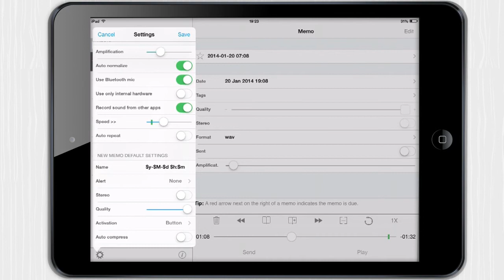Audio Memos [iPad] Video review by Stelapps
¡Soy tan buena persona que siempre cumplo mi palabra! Ya sea raparme la cabeza por perder una apuesta, o que la mafia japonesa me corte un dedo por no pagar mi deuda. Los códigos de honor lo son todo para mí. ¡¡¡Por eso, cuando una amiga me traiciona, se lía una que parda es poco!!! Para evitar problemas voy a grabarlo TODO con Audio Memos. Que se atrevan a volver a negarme que prometieron acompañarme a ver todas las pelis de Los juegos del hambre.

Ventajas

Varios niveles de calidad de sonido
Grabación activada por voz o por temporizador.Filtro para igualar el volumen de todas las partes de la grabación.
Amplificación de volumen.
Graba el sonido de otras apps.

Desventaja

El nombre la app suena fatal en castellano ;).

Talking Memos

I never lie, not even if that means going through some punishment. Honour is a key concept for me. That's why, when a friend of mine betrays me, I can hardly forgive it. To avoid all the trouble, I'm going to record EVERYTHING using Audio Memos. They won't dare to deny again that they promised to go with me to see all of the Hunger Games movies.

Advantages

Several quality options.
Background recording.
Records when your device is in sleep mode.
No time limit on recording length.
Record other app's sound.

Disadvantages

Limited sharing options.

Deine Tonaufnahmen

Manchmal will ich einfach alles für die Ewigkeit aufzeichnen. Fotos machen, Videos machen, dass kann ja jeder. Aber wie ist es eigentlich mit längeren Tonaufnahmen. Ja, auch das kann wertvoll sein, egal ob in der Uni oder auf der Arbeit. Audio Memos ist so eine App die darauf spezialisiert ist längere Gespräche in guter Tonqualität aufzunehmen und bietet zusätzlich umfangreiche Einstellungsmöglichkeiten und Extras, wie zum Beispiel die Möglichkeit während der Aufnahme Fotos zu schießen oder den Ton von anderen Apps direkt mit zu speichern.

Vorteile

Viele Anpassungsmöglichkeiten bei der Qualität
Nimmt auch auf, wenn die App im Hintergrund läuft
Nimmt sogar im Sleep-Modus noch auf
Kann auch den Ton von anderen Apps aufnehmen, praktisch bei YouTube etc.

Nachteile

Man muss sich ein wenig einarbeiten